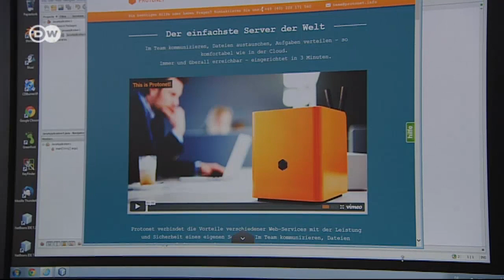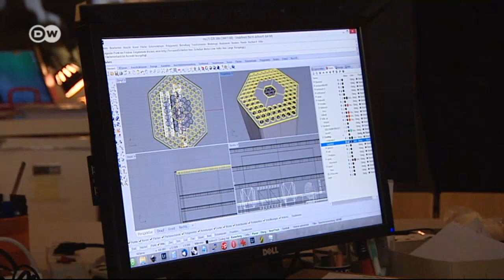Cloud Servers for All - The path to greater security? | Made in Germany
Cloud computing is a boon for cybercriminals. With the right digital keys, they can obtain data from millions of users. A Hamburg startup says it has found a remedy - a mobile server that they say can also be accessed by ordinary users.